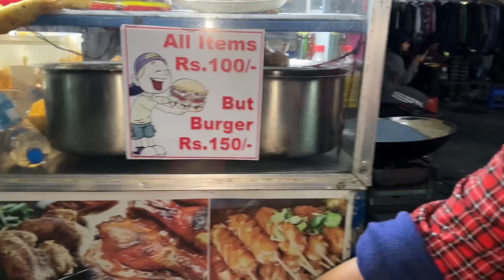Health problems vayara Ghopa hospital tira || k vayo ta malai??